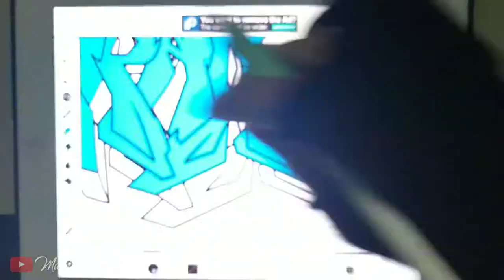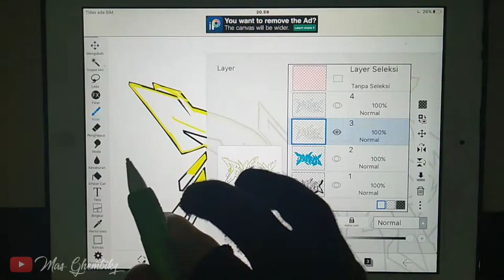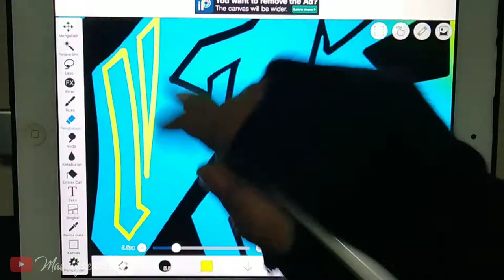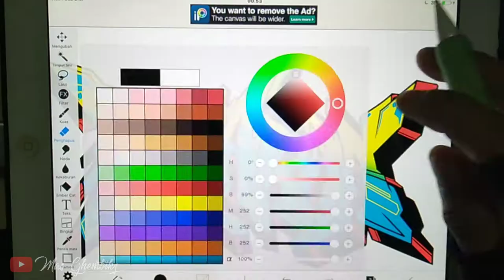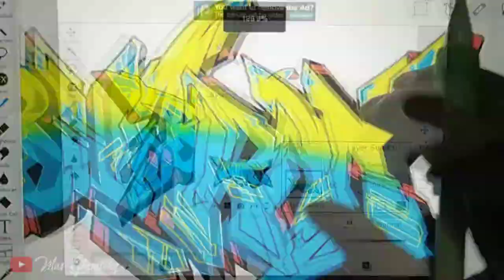HOW TO MAKE GRAFFITI ART BUARAN - IBISPAINT X on ipad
Aplikasi yang saya gunakan adalah ibis paint x versi tablet.